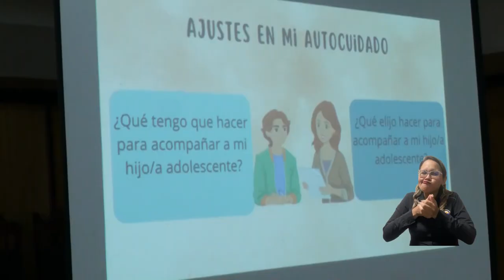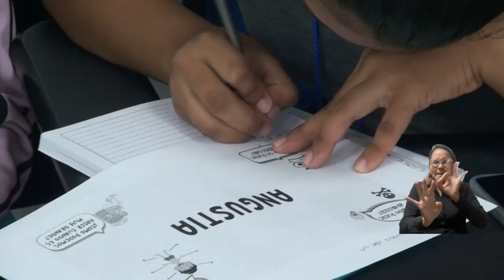292 jóvenes del Departamento cumplen con su proceso de admisión 2024-I en UNIMAGDALENA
De conformidad con el Acuerdo Académico N°26 de 2023, los aspirantes becados por el programa Talento Magdalena continúan cumpliendo con el calendario de ingreso y admisión para el período 2024-I, que avanza con el proceso de orientación, admisión y selección. El equipo de la Dirección de Desarrollo Estudiantil, Bienestar Universitario y el Grupo de Admisiones, Registro y Control recibió calurosamente a los jóvenes y sus familias, desde los diferentes municipios del Departamento.